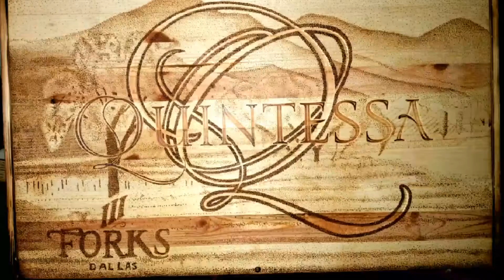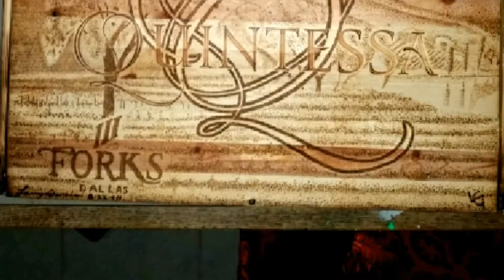Quintessa wine crates by Larry Garcia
Personalize your wine crate by having me burn a design of your choice!